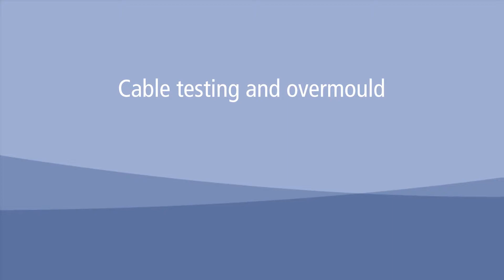Câbles et connecteurs pour actionneurs linéaires électriques | Actuator Academy™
Il y a quelques points à considérer avant de décider d'une interface entre votre solution d'actionneur linéaire électrique et votre machine industrielle. Vous trouverez ici des informations sur les cordons d'alimentation et les câbles de signal, les différents connecteurs et la manière d'obtenir une qualité de signal optimale et fiable de votre actionneur.
Pour d'autres vidéos de l'Actuator Academy, veuillez consulter le site suivant ou regardez ici les vidéos Actuator Academy
***Cliquez sur le bouton Suivre pour recevoir les notifications de nouvelles vidéos et n'hésitez pas à laisser un commentaire ci-dessous***

Pour les actionneurs industriels LINAK, trois types de câbles sont disponibles : un câble d'alimentation et de signal séparé, un câble unique pour l'alimentation et le signal, et un câble en Y. Dans cette vidéo, notre expert, Hunter Stephenson, explique la différence entre un câble d'alimentation et un câble de signal et comment la personnalisation peut débloquer les avantages d'une simple installation Plug & Play™.
Un câble d'alimentation industriel typique de LINAK est équipé d'une fiche à six broches, épissée en deux fils (brun et bleu) de trois broches chacun et avec une entrée d'alimentation positive et négative. Ces câbles d'alimentation peuvent supporter jusqu'à 30 ampères. Si vous souhaitez en savoir plus, visitez la page:
L'Actuator Academy™ vous est proposée par LINAK® - un fabricant de vérins linéaires électriques. Avec des sites de production en Europe, aux Etats-Unis et en Chine et des bureaux commerciaux dans plus de 30 pays, LINAK est une société internationale capable d'offrir des solutions innovantes à ses clients.
QUESTIONS
Vous avez des questions concernant les vérins linéaires industriels?
SITE INTERNET DE LINAK
Visitez notre site:
linak.fr/